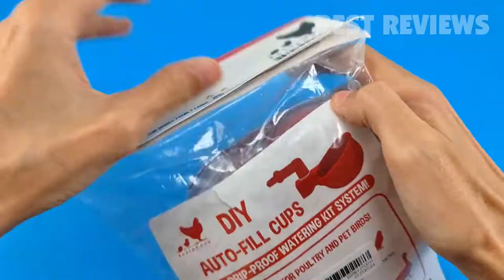RentACoop Automatic Chicken Water Cup Waterer Kit for Poultry Review